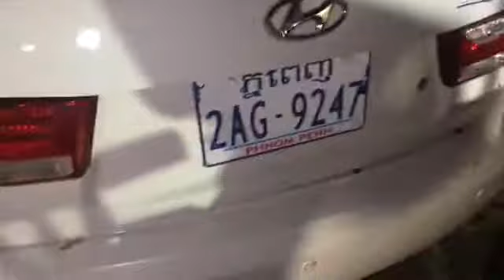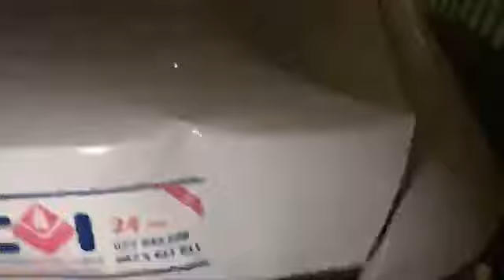គ្រោះថ្នាក់ចរាចរណ៍រម៉ក់កង់បីបុករថយន្តដែលចតលើចញ្ចើមផ្លូវបណ្ដាលអោយម្ចាស់រម៉ក់រងរបួសស្រាល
គ្រោះថ្នាក់ចរាចរណ៍រម៉ក់កង់បីបុករថយន្តដែលចតលើចញ្ចើមផ្លូវបណ្ដាលអោយម្ចាស់រម៉ក់រងរបួសស្រាល ហេតុការណ៍នេះកើតឡើងកាលពីវេលាម៉ោង១ និង ១០នាទីយប់ឈានចូលថ្ងៃទី៥ ខែឧសភា ឆ្នាំ២០១៨ ស្ថិតតាមបណ្ដោយផ្លូវម៉ៅសេទុង ក្នុងសង្កាត់ទួលស្វាព្រៃ២ ខណ្ឌចំការមន រាជធានី ភ្នំពេញ ។